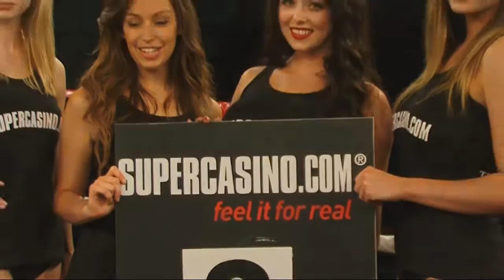Tony Dixon V William Warburton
Tony Dixon V William Warburton from Merthyr Tydvill Wales - good close fought contest